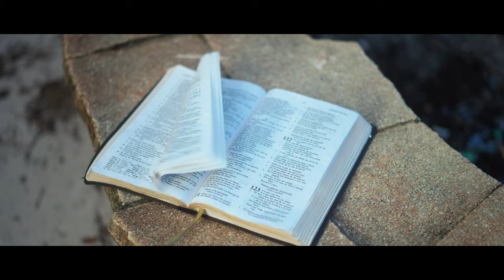ROBERTO AYALA - CON UN GRITO EN MI ALMA VIDEO OFICIAL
Saludos. Quiero decirte una palabra poderosa en este momento, en medio de tu dolor, angustia ó proceso Dios escuchará tu ruego, da un grito de victoria desde tu alma que muy pronto verás la victoria. Dios te bendiga

Creditos:
Grabacion de Voz, Mezcla y Mastering: Joe Vazquez
Filmacion, Dirección de Video, Edición y Coloring Grading por Joe Vazquez

Compositor: Roberto Ayala
Coordinador de Músicos: Isaac Manzanillo
Arreglo musical y teclados: Cristian Samayoa
Drums: Carlos De León
Bajo: Daniel Lugo
Guittaras: Wiso Aponte
Corista: Lyanne Marie Lopez